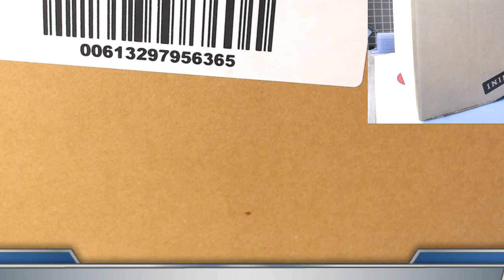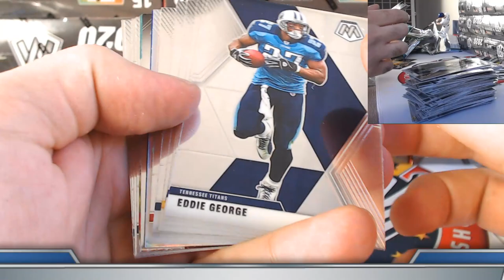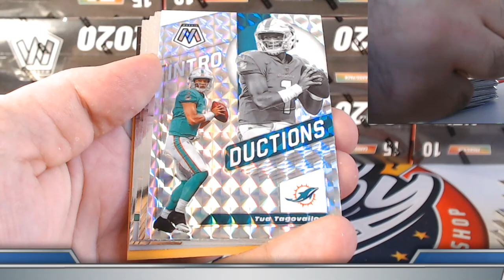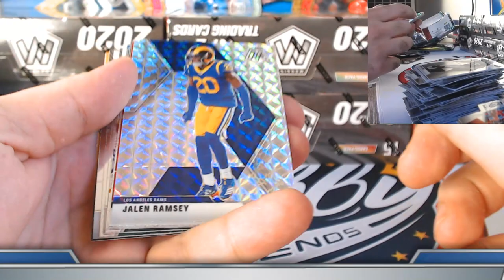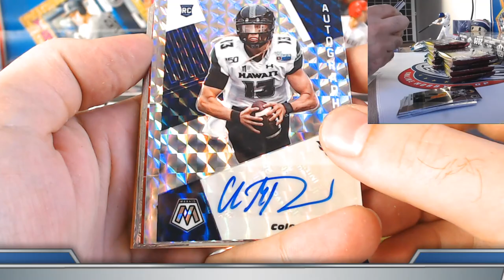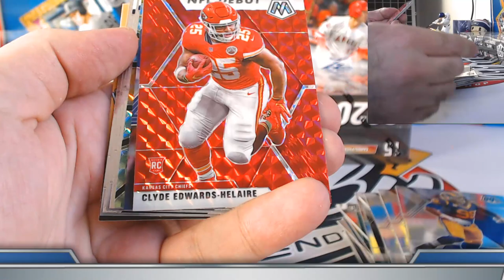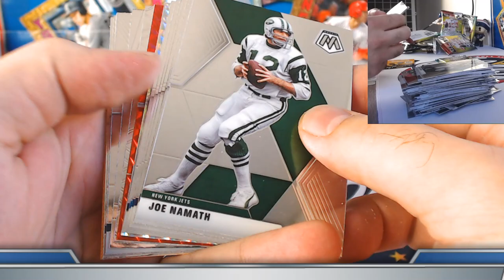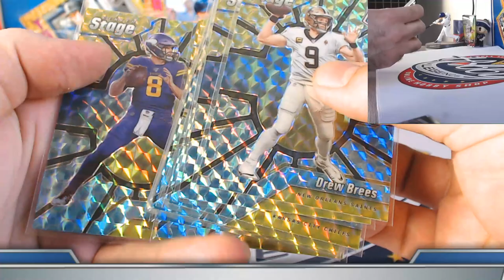2020 MOSAIC Football HOBBY 1 Case(12 Box) PLAYER Break eBay 10/12/20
2020 Topps CHROME 6 CASE (4 JUMBO+2 HOBBY)) PLAYER BREAK AUCTIONS end FRIDAY on eBay